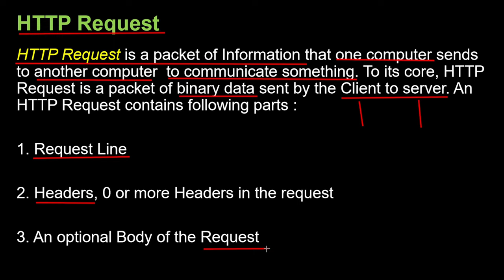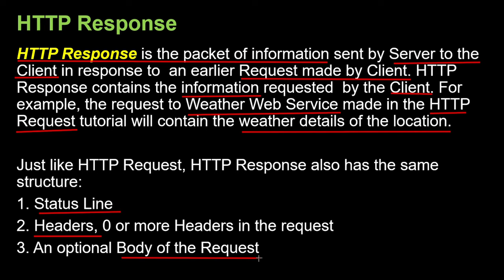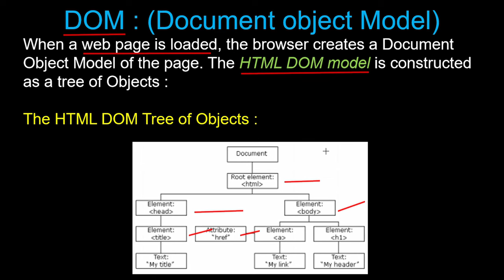Lecture 3.3 | Rendering in css | HTTP Request & Response| Server-side vs client-side rendering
In this lecture, let's talk about different type of page rendering in web application development. In this lecture, we are going to learn about server-side rendering & client-side rendering and the difference between them.

The way in which your browser loads the websites you visit matters a lot. Today we will look over 2 ways in which this happens.
i) Http request and
ii) Http response